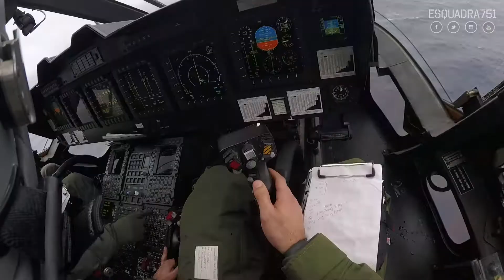Resgate de uma passageira do navio "MS BREAMAR"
A Esquadra 751 resgatou no dia 11 de Março, uma passageira do navio “MS BREAMAR” no arquipélago dos Açores
A tripulação destacada na Base Aérea Nº4, Lajes foi ativada durante a manhã para efetuar o resgate de uma paciente do navio que navegava a 444km a sudoeste da ilha Terceira. Ao chegar ao local, as condições atmosféricas não eram favoráveis e após o resgate a paciente foi transportada para o Aeroporto de Ponta Delgada, ilha de São Miguel e encaminhada para o Hospital. A missão teve uma duração de 06:00 e um C-295 da Esquadra 502 forneceu o apoio.